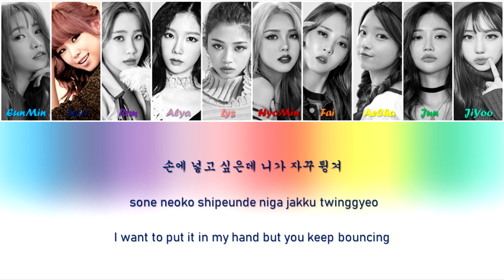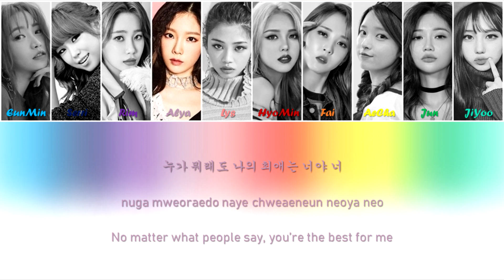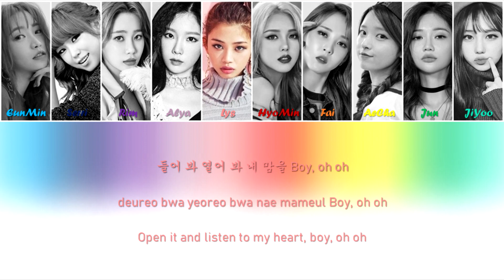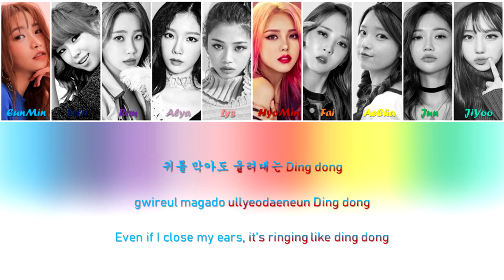DIVA (디바) - Ping Pong (Color Coded Lyrics Eng/Rom/Han)